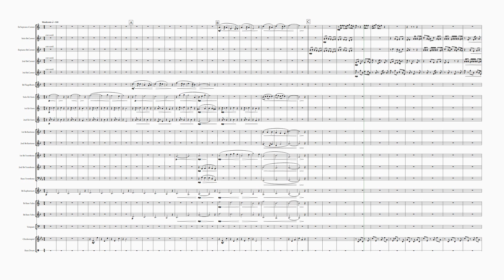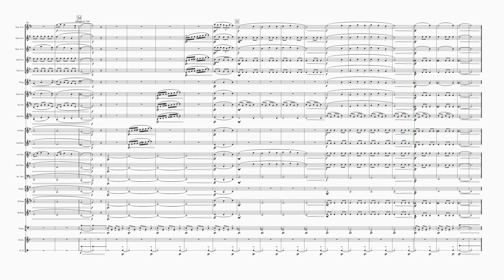Rainstorm for Brass Band, Op. 61